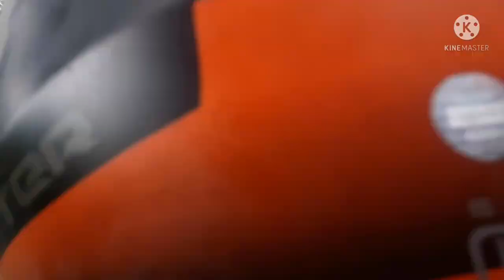Short Trip To GORUBATHAN.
a shorr trip to gorubathan with friends. it was a safe and fun ride